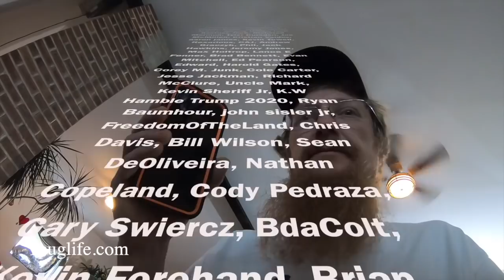no fork you